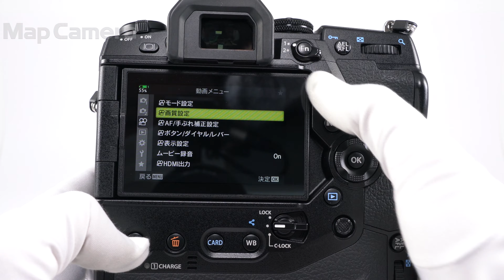OLYMPUS (オリンパス) OM-D E-M1X ボディ 美品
OLYMPUS (オリンパス) OM-D E-M1X ボディ

【付属品】
元箱・取扱説明書・ストラップ・USBケーブル・バッテリー×2・チャージャー×2

【その他】取扱説明書の箱は欠損しています。